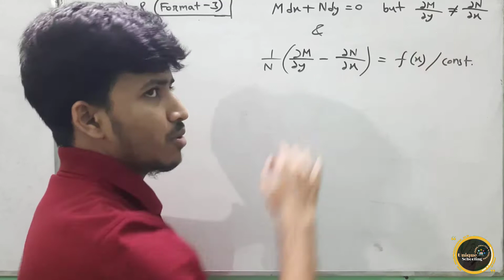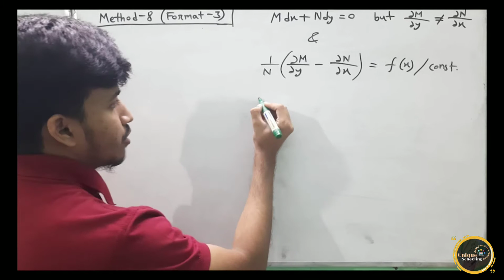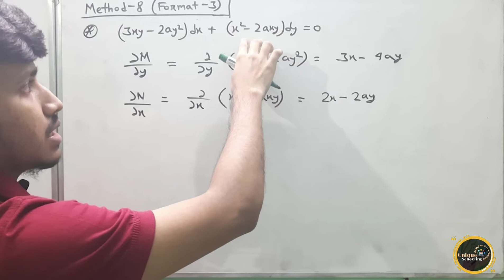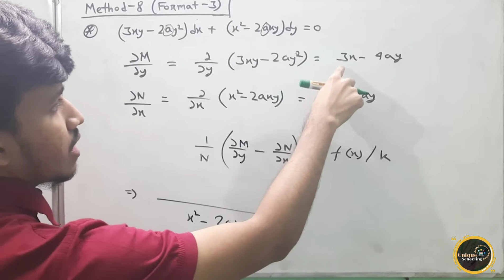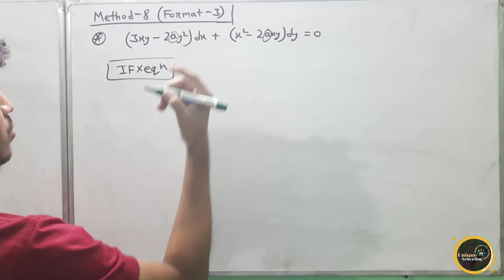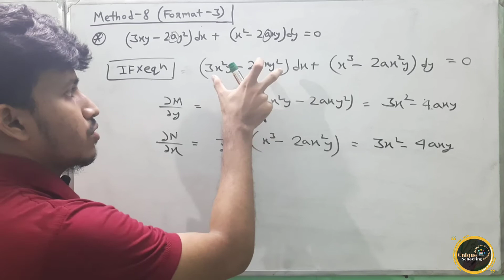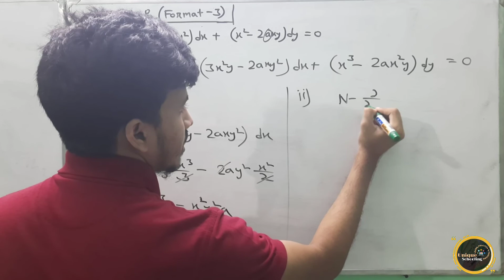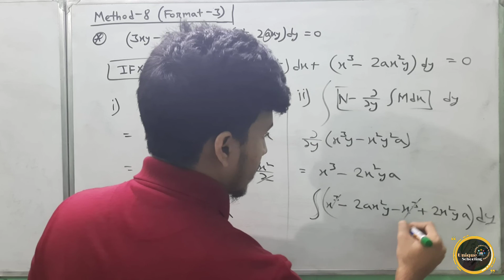Reducible to Exact Differential Equation (Method-8)-Format 3 |Engineering Mathematics|বাংলা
This playlist is about solving differential equation. There are 8 methods for solving 1st order 1st degree differential equation. All of them will be described particularly(with example) in this playlist.

Editor: Mahir Mohammad Habibi

Likes,comment & share.